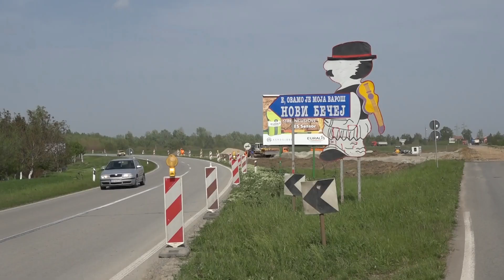Vesti dana 30.4.2019.